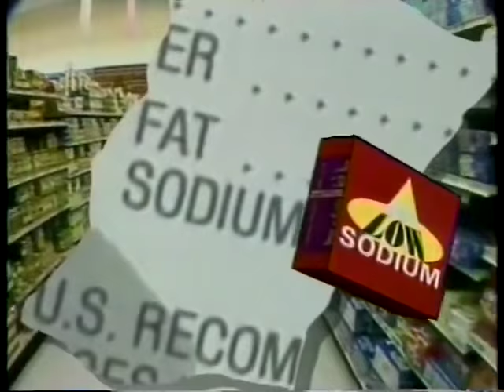KNBC Channel 4 News promo, 1993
Promo for an upcoming special report on whether certain healthier products really live up to their claims.